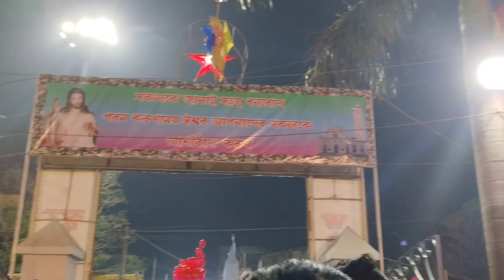মেলার পুরোটা ঘুরলাম,খেতে যায় মেলায়, রাক্ষুসে আমি😊,মেলায় কতো খরচ করালাম ☺️☺️☺️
মেলার পুরোটা ঘুরলাম
খেতে যায় মেলায়, রাক্ষুসে আমি😊
মেলায় কতো খরচ করালাম ☺️☺️☺️
Bengali blog
Krishnagar church
church er Mela
Bengali blog
Family blog
Family vlog